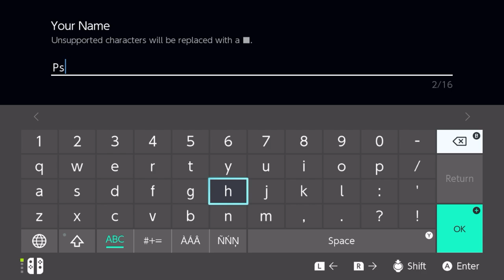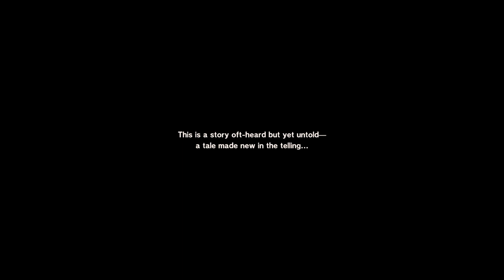Dragon Quest Monsters: The Dark Prince | First 30 Minutes Gameplay | Nintendo Switch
In this latest part and also a spin-off of the Dragon Quest Monsters series, you catch and train monsters, and then use the monsters in battles!

The Dark Prince takes you into the story of Psaro, the cursed demon prince who cannot attack monsters himself. To form an army for battle, he must emerge as a Monster Wrangler.

As you hunt powerful monsters as Psaro, you will be drawn into the ever-changing seasons of Nadiria and its unique environments. You'll brave rivers of bubbling lava, explore mysterious ancient ruins and climb towering constructions made of cake. During your adventure you will be joined by the kind-hearted elf Rose, who will assist you in the search for increasingly powerful monsters.